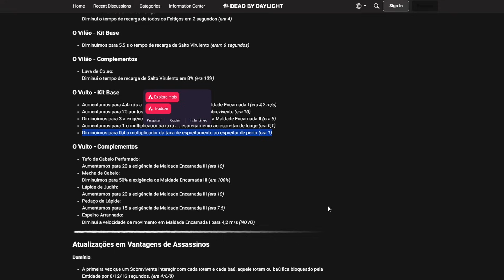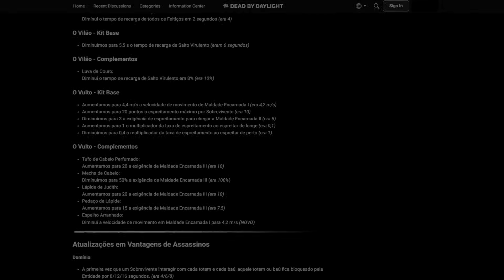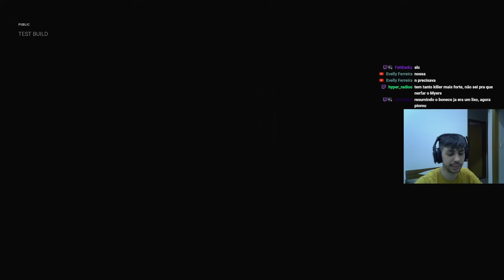ACABARAM COM O MYERS 😢